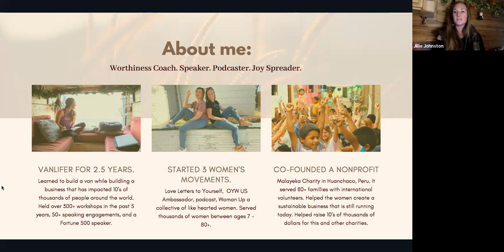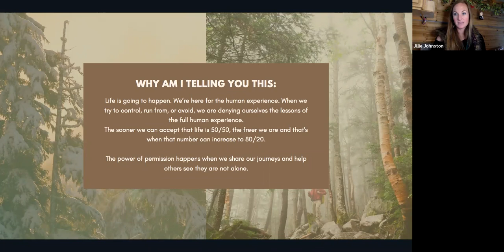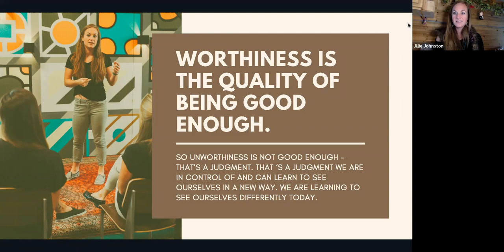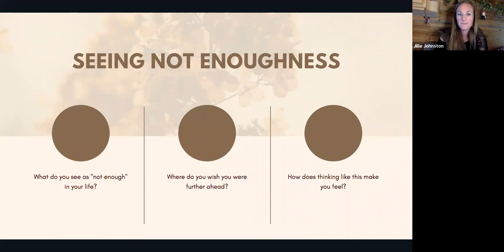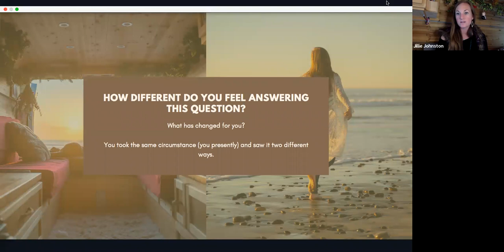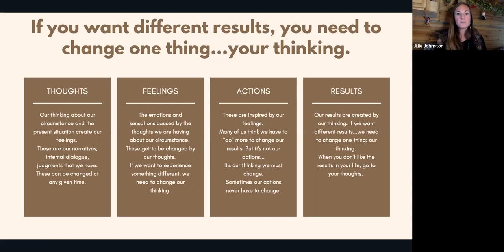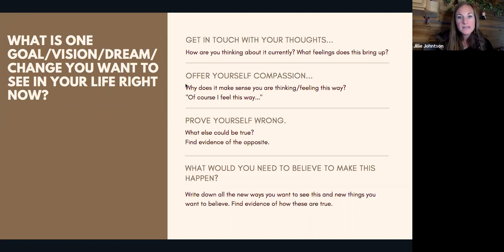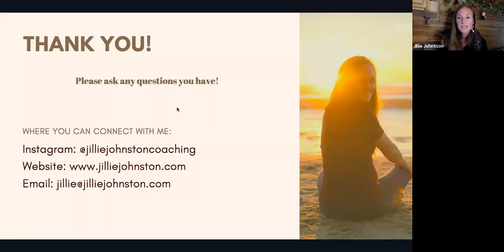ASW Webinar: Get Out of Your Head & Into Your Life with Jillie Johnston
It's time to get rid of self-doubt, fear, and the narratives that are holding you back from the life that is calling you. You were made for more. You were made to shine. You were made for impact, freedom and the adventure you desire.

Join us for this 60-minute interactive workshop where you will learn the secret to putting those doubts behind you, once and for all. Jillie uses brain-based research to re-programme your mind enabling you to take steps towards creating the life that sets your soul on fire.

ABOUT
Jillie Johnston is a Worthiness Coach, international speaker and joy spreader. As a recovering perfectionist and people pleaser, Jillie knows what it’s like to put her worth outside of herself - achievements, approval, accolades, income, and impact.

After overcoming sexual abuse, her parents' divorce, being a Division 1 athlete, and an international co-founder of a nonprofit, she still craved someone else’s love and approval. She needed that to feel enough. Through those experiences, she realised it was time to stop seeking love and worth outside of herself. It was time to go within.

8 years later, she is an international speaker & coach on self-worth and self-love. She helps people see and cultivate their sense of self-worth to create a life that sets their soul on fire. She’s living proof of this work as her partner, their cat, and herself travel around the country in their van as she spreads this message: You’re more than enough. You always have been. You always will be. It’s time to know your worth like never before.

She has consulted with Davita Health Inc, held workshops at the University of Michigan Medical School, ran courses and workshops for the Wounded Warrior Project & 99walks, is a US Ambassador for One Young World Leadership Conference, and was part of a speaker series from Peru to Chicago on Worthiness & Empowerment. She has served over five thousand women around the world through groups, 1:1 coaching, and facilitation.

Members of the ASMALLWORLD social network connect through its app and website, where they can meet other members, book hotels, receive travel and lifestyle inspiration, learn from industry leaders, and enjoy a wealth of travel privileges.